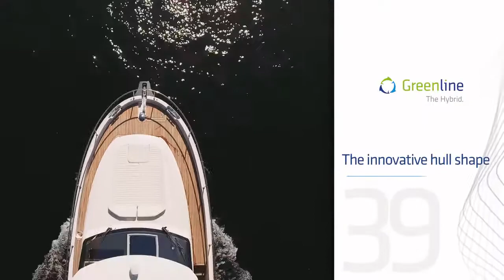Greenline 39 Hybrid / Best Motor Yacht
Greenline Yachts started a new era of responsible boating building innovative environment friendly modern trawlers ranging from 33 to 65 feet. Greenline Yachts have the largest hybrid trawler fleet in the world and is considered to be one of the most awarded brand in the history of boating.